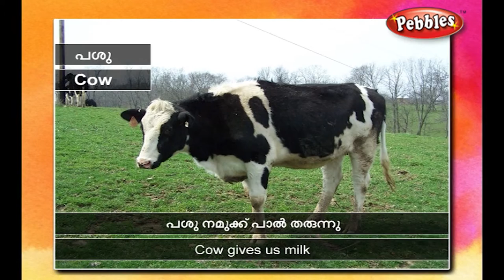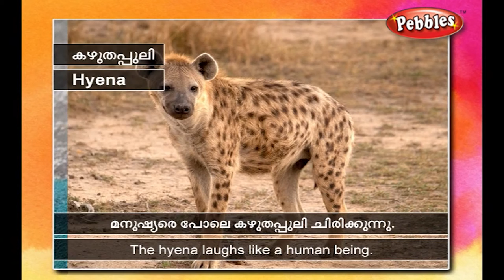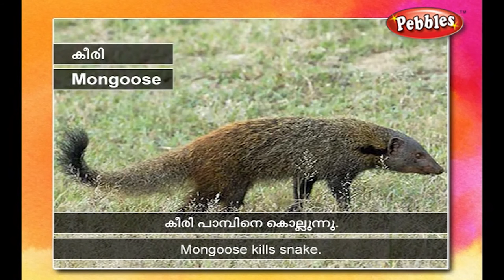Speak Malayalam Through English | Spoken Malayalam Lesson - 01 | Animals